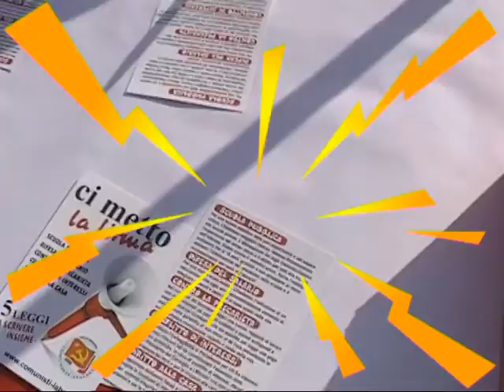5 LEGGI DA SCRIVERE INSIEME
Labaro 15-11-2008 Largo Nimis mercato
1 Raccolta di firme per le leggi di iniziativa popolare  e contro il lodo Alfano